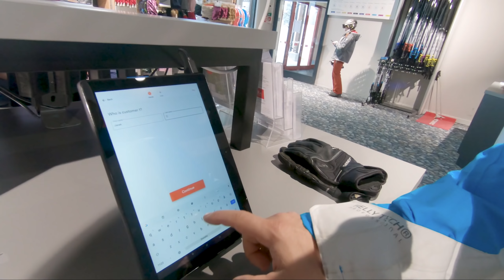🇫🇮 Ruka - Kuusamo rowerem po śniegu (Vlog073)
Ruka - Kuusamo, to jeden z największych ośrodków narciarskich w Finlandii. Ale za nim zapnę narty zjazdowe, zapraszam Was na wyprawę rowerem górskim, na lunch do restauracji Rukan Kuksan, na trasy biegowe oraz do fińskiej sauny.

Dodawanie napisów do filmu:
Jeżeli masz ochotę pomóc w rozwijaniu kanału, znasz dobrze języki obce, będzie mi bardzo miło gdy dodasz napisy do tego filmu.